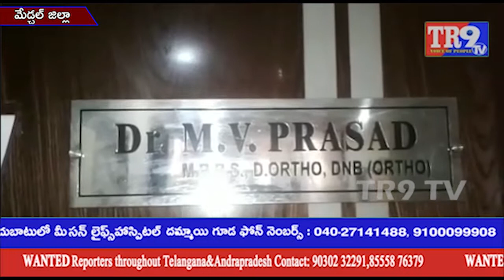సుమిత్ర ఆసుపత్రిలో స్వామి అనే యువకుడు వైద్యం వికటించి మృతి||TR9 TV